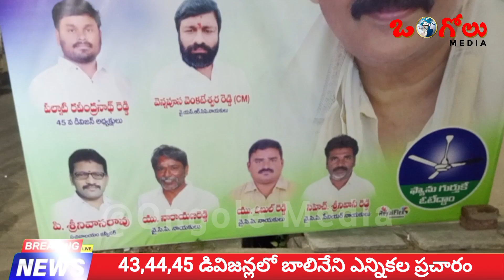బాలినేని ఎన్నికల ప్రచారంలో ఘనస్వాగతం పలికిన ప్రజలు || వెన్నపూస వెంకటేశ్వర రెడ్డి(CM) || Ongole Media